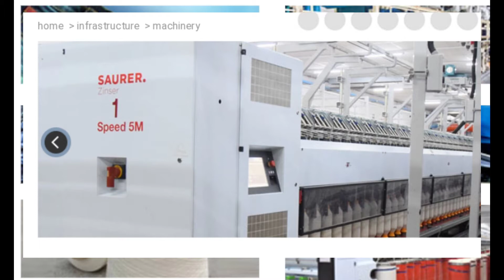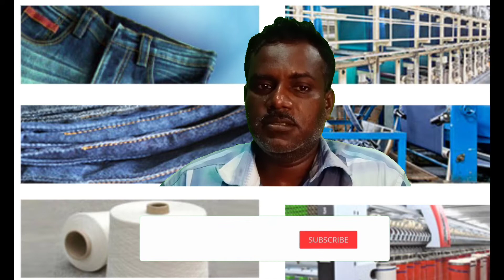R&B denims ltd stock split news details in tamil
ipca laboratories ltd dividend +stock split news#tamilstockmarketmani#sharemarkettamil

irctc october 19 ல் கடும் சரிவு ஏன்?

irctc stock analysis part 2 analysed in tamil

shree ganesh remedies ltd bonus news. is it good stock?
dividend news october 2021 special

new ipo approved by sebi. details about 6 ipo in tamil#tamilstockmarketmani,

what is cryptocurrency| how to invest in cryptocurrency like bitcoin#tamilstockmarketmani

medico remedies ltd bonus news details in tamil#tamilstockmarketmani,
godawari power&ispat stock split news

vishwaraj sugar industries ltd stock split news details in tamil#tamilstockmarketmani
t
prismx global ventures ltd stock split news details in tamil tamil stockmarketmani

board meetings dividends splits bonus latest news details in tamil

bigbloc stock split news details in Tamil

raghuvir synthetics ltd stock split details in tamil#tamilstockmarketmani

Irctc stock analysis done by stockmarketmani in tamil#stockmarketmani
what is penny stock? how to select it detailed in tamil.

crown lifters bonus news details in tamil

stock broker and their services details in tamil

srf ltd bonus news details in tamil

what is fundamental of stock analysis? clear explanation. details in tamil#stockmarketmani

tirupati forge ltd stock split+ bonus details in tamil. is it real jackpod?

fundamental & technical stock analysis of anupam finserv ltd for long term details in tamil.

affle india ltd stock split details in tamil when to buy

irctc share split news tamil. when to buy? before the split or after the split.

what is demat and trading acconut? how to open it? details in tamil.

sbi new trading platform details in tamil

bonus shares vs stock split எது  சிறந்தது?

what is stock split? அவசியம் தெரிந்துகொள்ளவேண்டிய விஷயம்stocksplitexplainedtamil,

ex date, record date, பற்றி  தெரிந்துகொள்ளுங்கள்

     stockmarketmani

about this channel:       this channel analyse  almost all stocks in indian stockmarket   and research works provide valuable information about stocks. basics for beginners fundamentals technical  stock news market news... etc
this stockmarketmani channel provides information about share market,  stocka analysis,  stock news,  stock highlights, stock recommendations to member subscribers and guides stockmarket basics    for beginners.

about this video :     this video about  detailed analysis given by me . any doubt, comment.

  for investment:                                        contact tamil stock market manI,  the stock analyst. if you invest to consult with us,  you should buy subscrbtion.3100 rupees for 2 years.

we send email detailed stock suggestion for short term, mid term,  long term,  6 month,  one year, 5 year, 10 year but not intraday. consult
 and invest, be smart,  avoid loss.

manimuthu